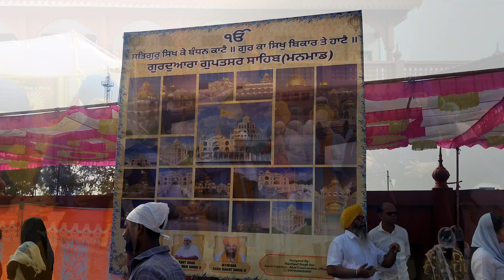CHANDWAD GURUDWARA OPENING 🙏 MANMAD